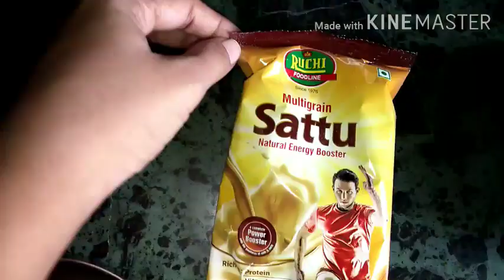ଏତେ ଜୋର ରେ ମାଡ ହେଲା ଯେ ଖାଇ ପାରିଲାନି,ଚୁଟି କୁଣ୍ଡେଇବା କୁ ବି ଟାଇମ୍ ନାହିଁ| ସୁନସୁନିଆ ଶାଗ ଖରଡ଼ା,Dinner